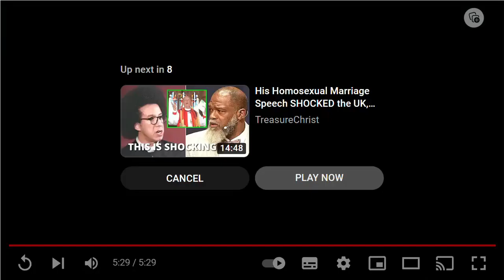La justification biblique pour faire de la science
Je pense que la science fait partie du mandat donné à la création. Être les maîtres-intendants de la création implique de comprendre comment fonctionne la création, et c'est le rôle de la science. Puisque la Bible n'est pas un livre de science, vous avez la liberté de rechercher des connaissances scientifiques, sachant que toute connaissance vient en fin de compte de Dieu.

Adapté de "The Biblical Justification for Doing Science" du 10 avril 2023 par wordwatchers.currah.us